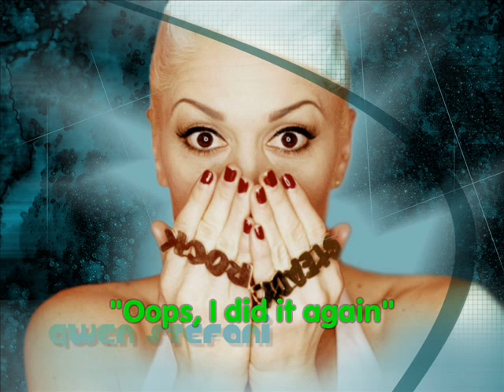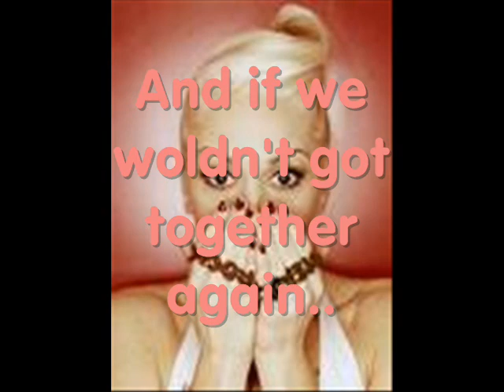gwen and gavin, problems in the relationship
No, they don't have any problems..just to make u wonder